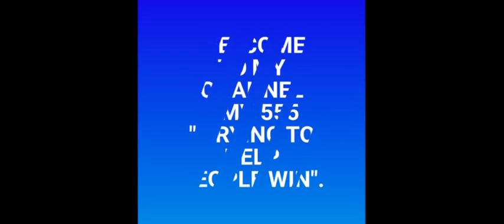CASH 3 LOTTERYWEST AUSTRALIA Best LOTTERY NUMBERS for ( 24 Jan. 2022 ) just try | AMV 555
AUSTRALIA for (  24 Jan. 2022 ).
BET WISELY
Happy WINNING
Good luck